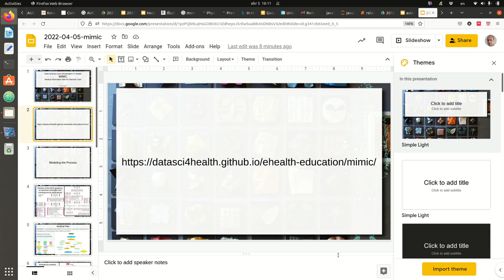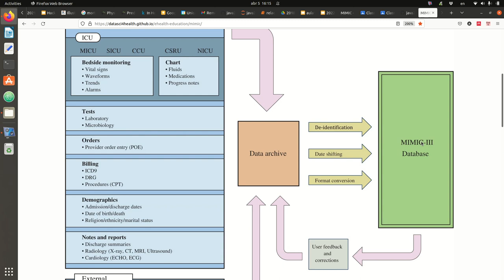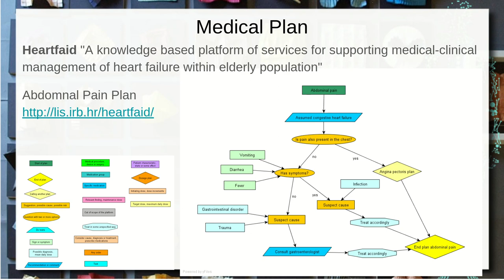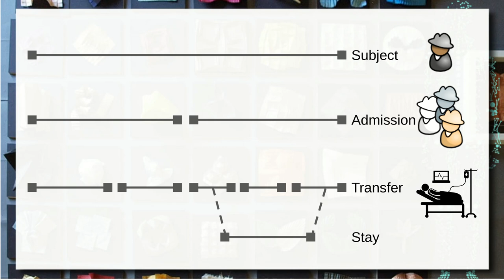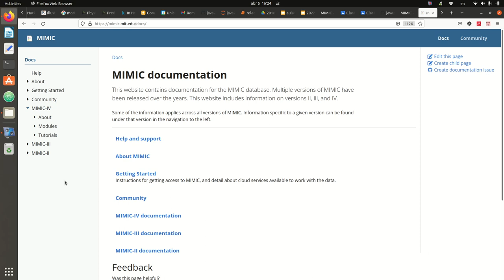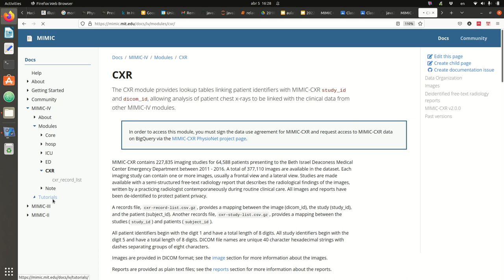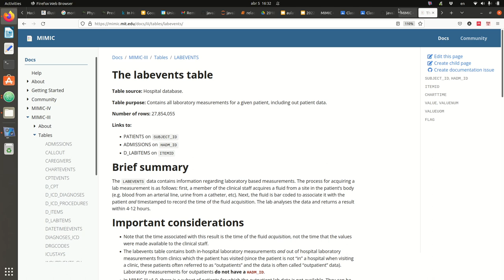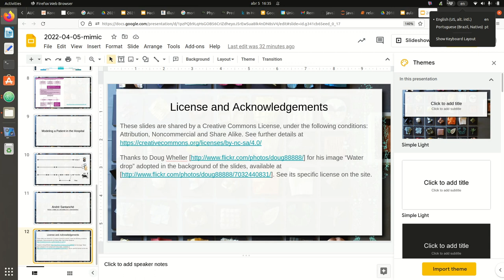MIMIC - Medical Information Mart for Intensive Care - Ciência|Visualização|Dados|Saúde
Introdução ao MIMIC - Medical Information Mart for Intensive Care, um repositório aberto de uma grande diversidade de dados de pacientes admitidos na unidade de tratamento intensivo do Beth Israel Deaconess Medical Center.

Visão geral do MIMIC e abordagem usada para modelagem do paciente, incluindo: subject, admission, transfer e stay.